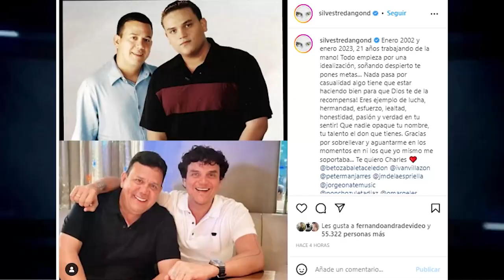OFRECEN RECOMPENSA POR INFORMACIÓN DEL HOMICIDA DE PRESTAMISTA CLICK 27 FEB